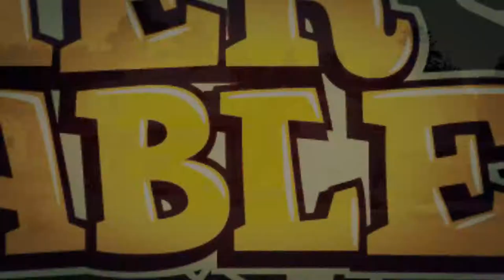Willy West Show ( Mer de Sable ) 34